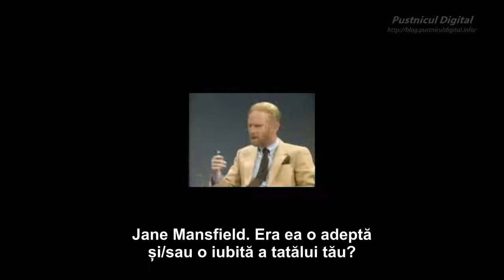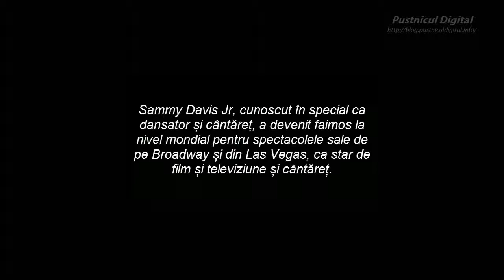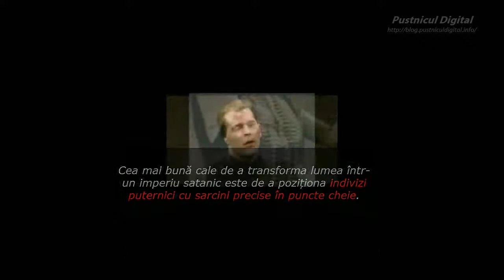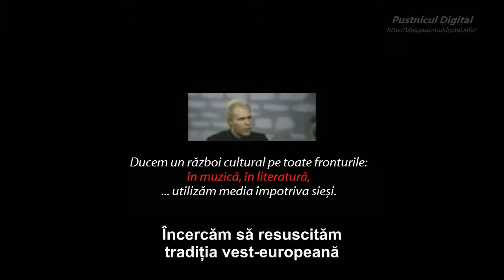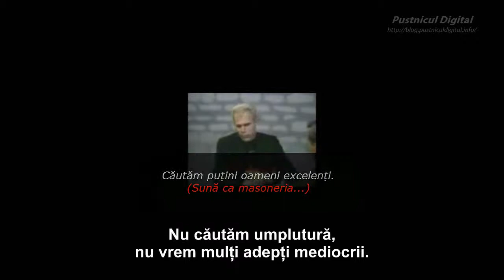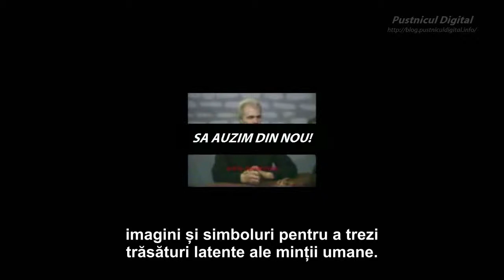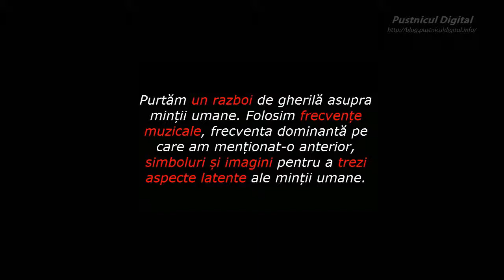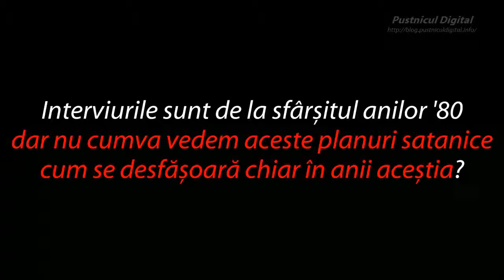Dosarele Istoriei - Planurile Sataniste De Dominatie A Lumii.mp4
Dosarele Istoriei - Planurile Sataniste De Dominatie A Lumii